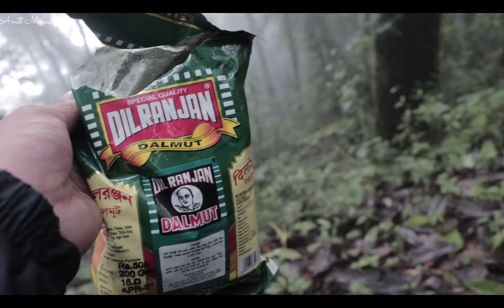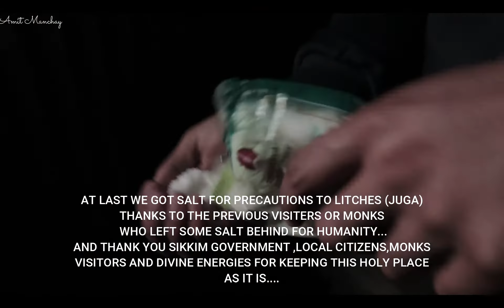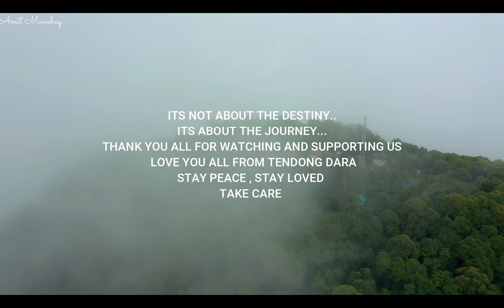TENDONG MOUNTAIN TOP BLOOD PURIFYING TRIP | ITS ABOUT JOURNEY NOT THE DESTINY...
we all went for a short trip to South Sikkim and Hike up Mountain named as Tendong Dara ,it is an 2 hour hike from Damthang the best part of this Hike was that some strange Dogs guided us throughout the Hike till mountain top and litches (Juga ) was the main problem for us all over it was a mind refreshing tour .